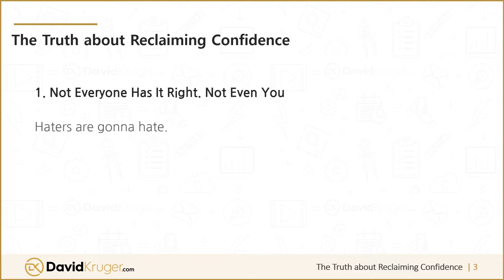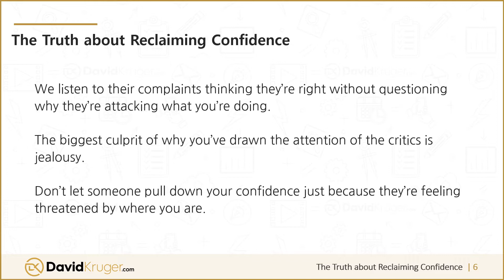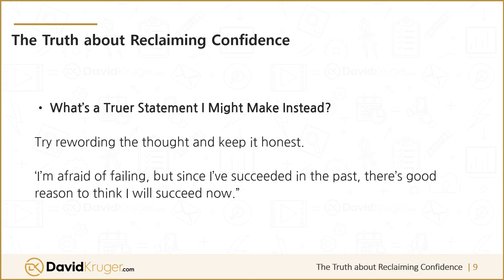Reclaiming Confidence - 01. The Truth about Reclaiming Confidence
Truths about reclaiming your confidence that you need to know right now.

Not everyone is going to get it right. Sadly, there’s always someone quick to point out when you’re getting it wrong. It’s when you come under fire that you lose confidence quickly.

To get past this kind of blow to our confidence, you need to understand these simple truths:

1. Not Everyone Has It Right. Not Even You
Haters are gonna hate. But just because someone comes at you with the most reasonable-sounding explanation in the world of why you’re an idiot (and you’re an expert at giving that speech to yourself), the truth is, the person doing the talking quite likely doesn’t know what they’re talking about.

This is because of one simple truth: People really don’t know everything, and even when they think they do, they have a tendency to get things wrong.

So just because something nasty has been said, it doesn’t make it right. Regardless of who it’s coming from.

2. A Lot of Criticism is Grounded in Jealousy
That disaster you’re beating yourself up over? How much of it was the result of the green-eyed monster? Too often, we give people authority over us they don’t deserve.

We listen to their complaints thinking they’re right without questioning why they’re attacking what you’re doing. The biggest culprit of why you’ve drawn the attention of the critics is jealousy.

Don’t let someone pull down your confidence just because they’re feeling threatened by where you are.

3. You’re Better Than You Think
The loss of confidence can make you the critic. Why? Because now you’re looking for justification for thinking you’re no good. And trust me, when you go hunting for this kind of justification, you’ll always find it.

Here’s where you need to back up and take a good, hard, impartial look at yourself. Ask:

• Is This Thought Really True?
For example, you might be thinking, “I fail at everything I do.” Is this realistic? Probably not.

• If This Thought Isn’t True, What Emotion is it Coming From?
The most likely explanation? A lot of negative emotions come from fear. In the previous example, you might be afraid of failing, so by convincing yourself you’re a failure already, you no longer have to try.

• What’s a Truer Statement I Might Make Instead?
Try rewording the thought and keep it honest. ‘I’m afraid of failing, but since I’ve succeeded in the past, there’s good reason to think I will succeed now.”

Confidence comes from accepting the reality of who you are and where you are. Remember, nobody, not even you, has a right to make you feel small.